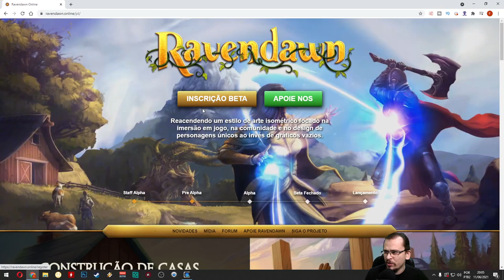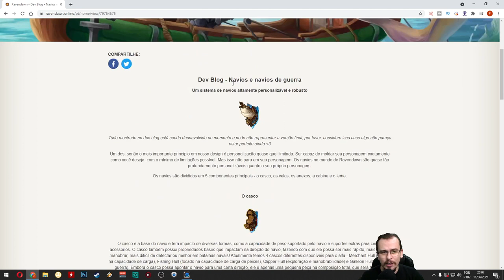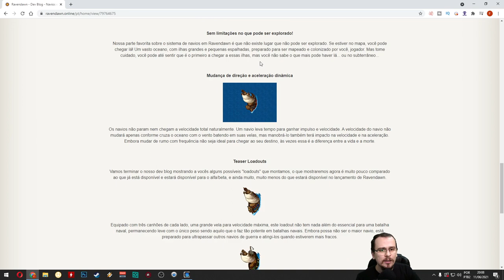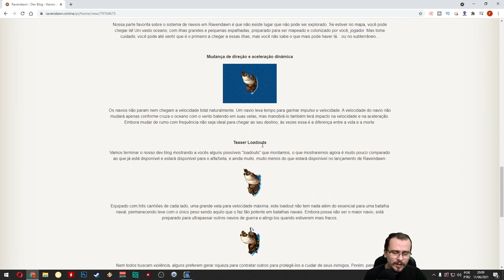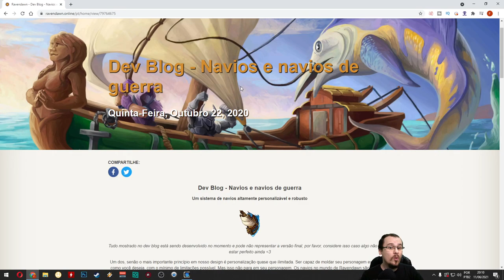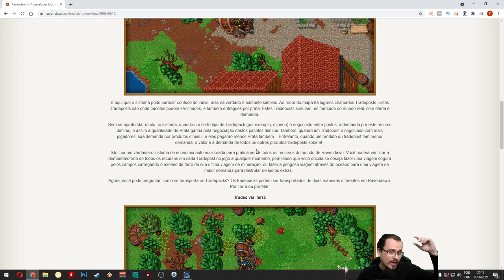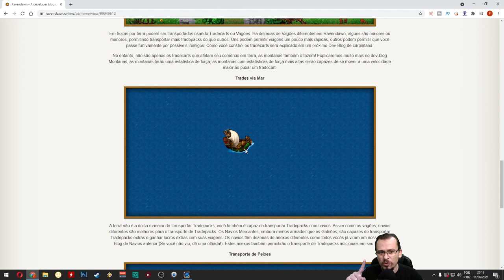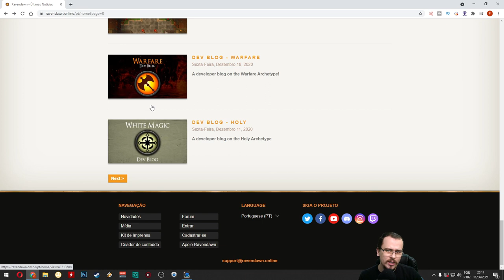SISTEMA DE NAVIOS E COMÉRCIO NO RAVENDAWN | Cortes do Waka Ravendawn - Gameplay Tutorial PT BR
Cortes do Waka é uma série de vídeos de pequenos cortes das lives que acontecem semanalmente na plataforma roxa. Neste vídeo falo sobre qual o jogo mais esperado por mim e sobre duas das maravilhosas mecânicas dele.